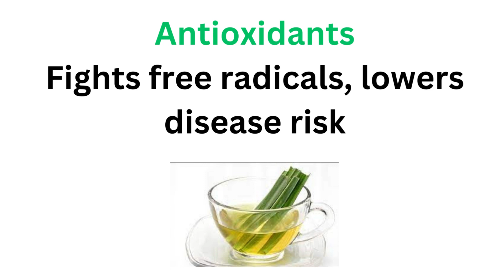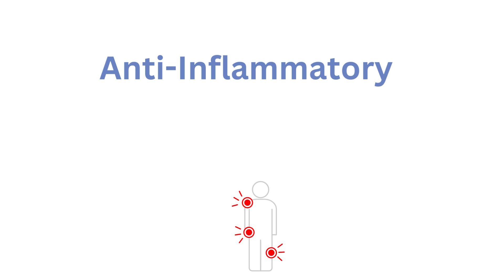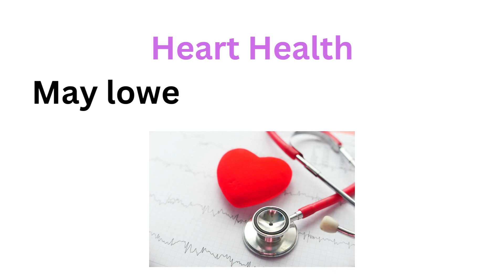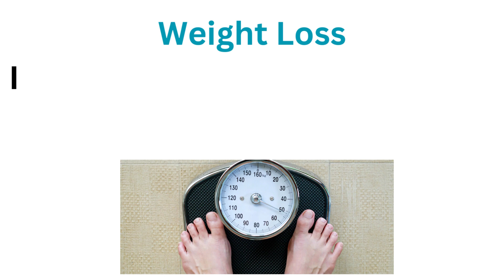Lemongrass Tea Health Benefits Faidy Weight Loss:Lemongrass tea k faidy لیمن گراس چائے کے فائدے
Benefits of Lemongrass Tea! Watch this video to explore the incredible health benefits it brings, including aiding weight loss. Learn how Lemongrass Tea can boost metabolism and support your wellness journey. Lemongrass tea k faidy.